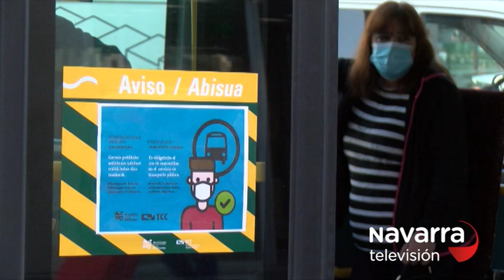La importancia de usar bien la mascarilla para protegerse